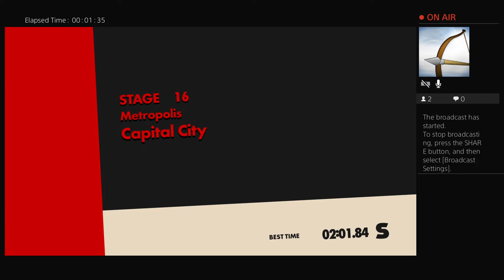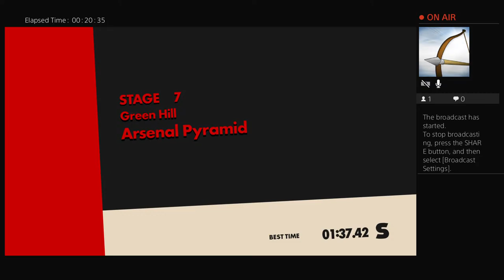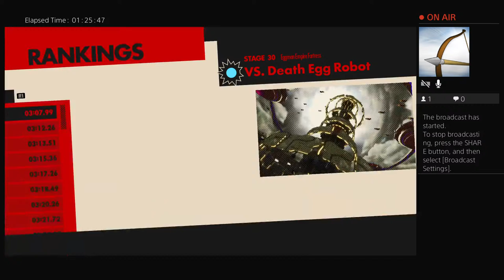Sonic Forces: Let's Play Part 2 (Ending [NO CUTSCENES])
Hey guys, Ulti-Wolf here, on this channel, we do all sorts of stuff, from how-to's, to reaction videos, to livestreams, to Gaming videos, please like and subscribe, for it helps support my family, and so I can provide you guys with better content, make sure to help rack up those views, too, because without enough of them, I can't make any money.
Sincerely, Ulti-Wolf